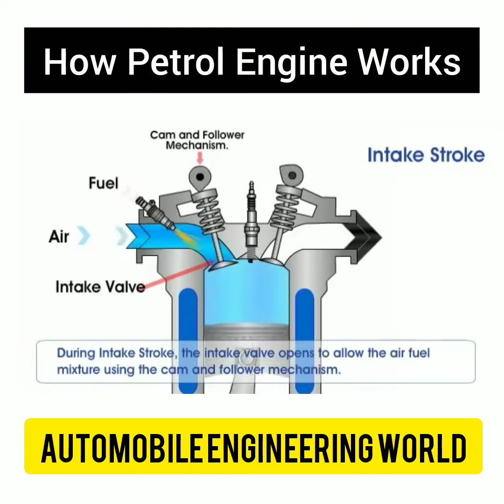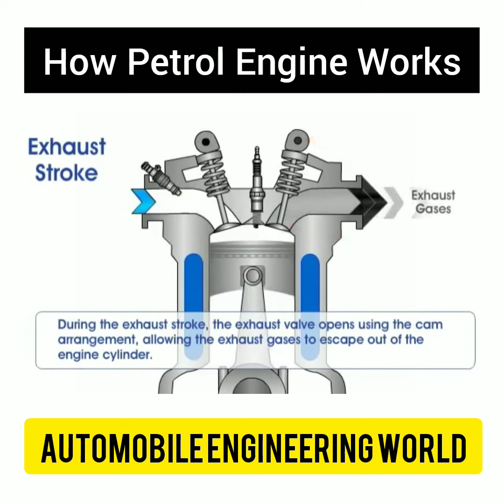How Does Petrol Engine works explain in Animation | Automobile basic | Design factory| Mechanical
A petrol engine (British English) or gasoline engine (American English) is an internal combustion engine with spark-ignition, designed to run on petrol (gasoline) and similar volatile fuels.

In most petrol engines, the fuel and air are usually mixed after compression (although some modern petrol engines now use cylinder-direct petrol injection). The pre-mixing was formerly done in a carburetor, but now it is done by electronically controlled fuel injection, except in small engines where the cost/complication of electronics does not justify the added engine efficiency. The process differs from a diesel engine in the method of mixing the fuel and air, and in using spark plugs to initiate the combustion process. In a diesel engine, only air is compressed (and therefore heated), and the fuel is injected into very hot air at the end of the compression stroke, and self-ignites.